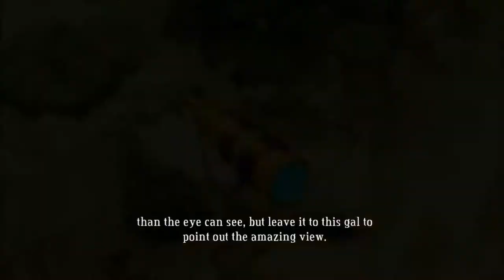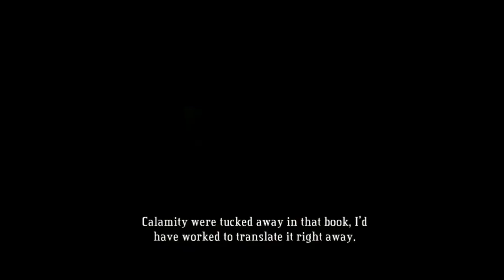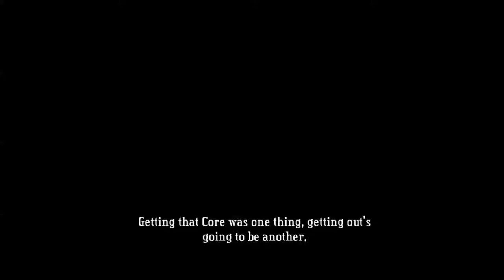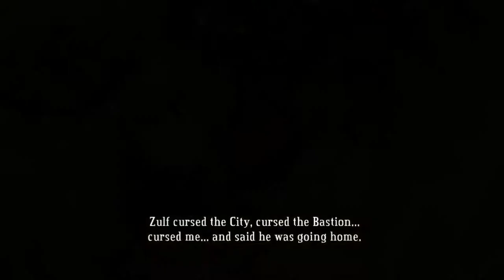[dansk/danish] Let's play Bastion del 8: zulwood grove, the scrap yard og the wild outskirts